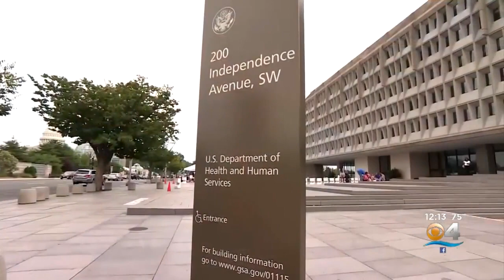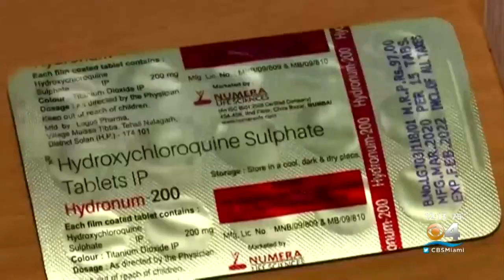Federal Vaccine Expert Gives Congress Stark Warning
Nataline Brand reports Dr. Rick Bright told Congress he's worried America is not ready for the resurgence of coronavirus this fall.